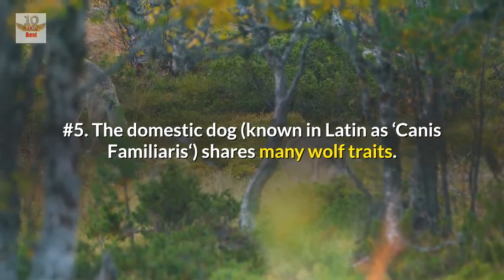30 Interesting Facts About Wolves - Amazing Facts About Wolves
30 Interesting Facts About Wolves - Amazing Facts About Wolves